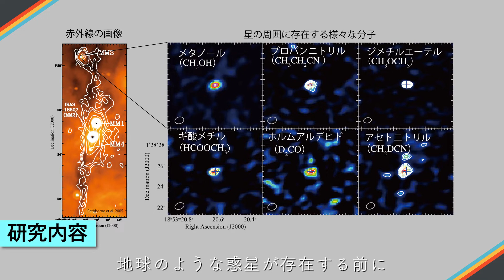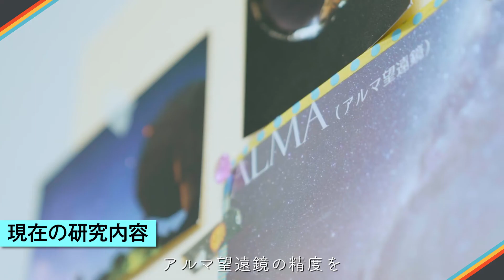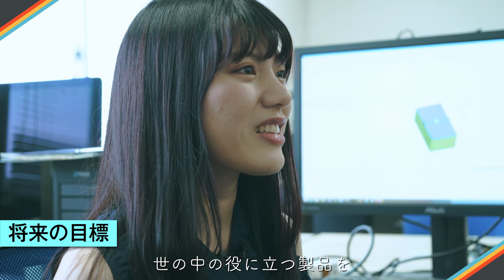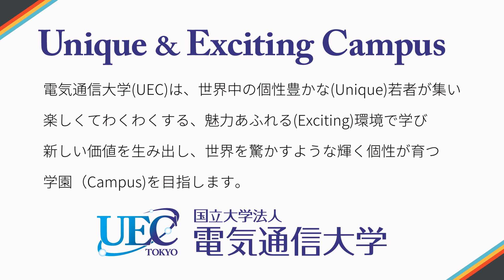「まだ見ぬ宇宙の観測」電気通信大学 III類（理工系）酒井剛准教授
電波天文学研究の最前線について、酒井剛准教授（基盤理工学専攻）とその研究室の学生さんが紹介します。